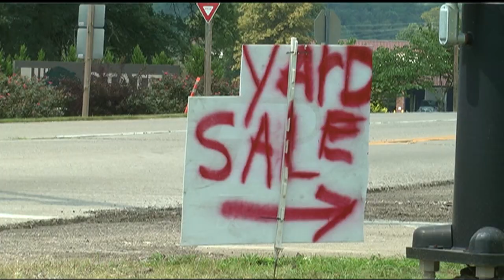Child Sent to Hospital Following East State Street Accident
8-7-2013: A Witness recounts what he saw before a child was struck by a car Wednesday on East State Street in Athens.